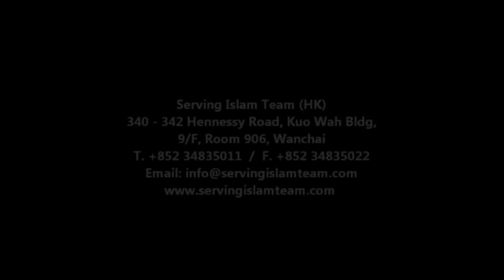Concept of Salvation in Christianity & Islam ( Dr Bilal Philips v Dr John LeMond )